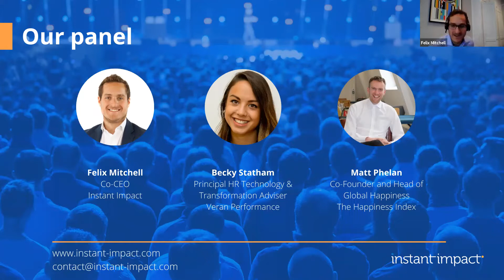Webinar - What's next in HR Tech? (June 2021)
Before the pandemic, technology was fast becoming a crucial part of the overall HR infrastructure. This change accelerated rapidly when we were all forced to quickly adapt to a new way of working and remote working became the norm overnight.

The way we work, hire, onboard and manage has shifted completely and some companies are finding that their current technology suite doesn't meet the needs of the business.

HR and People teams now need tech that supports multiple areas such as employee engagement, management and onboarding. If businesses and employers fail to keep up with the new technologies, then they risk losing out on high quality talent whilst also wasting valuable time that could be better spent elsewhere.